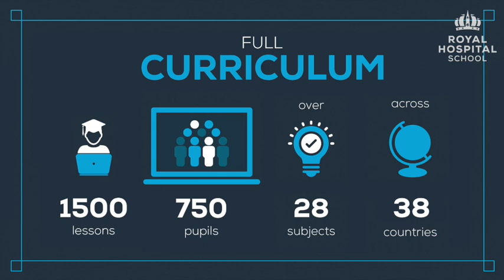RHS Remote Learning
RHS is recognised as one of the top EdTech 50 schools across the UK, is an Apple Training Centre and pupils have been using their own iPads provided by the school to access resources in lessons for the past five years.